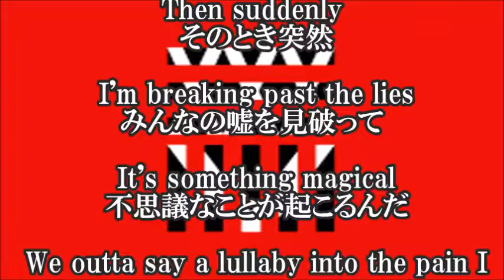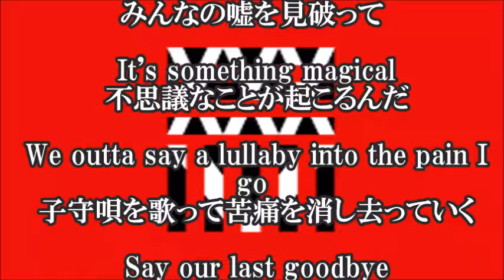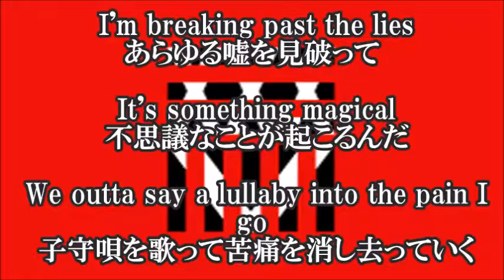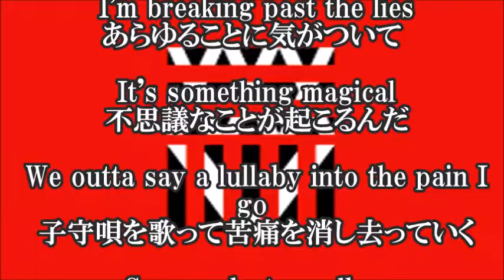ONE OK ROCK Suddenly LYRICS ワンオクロック サドンリー "35xxxv" 日本語和訳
Suddenly / ONE OK ROCK - サドンリー / ワンオクロックの歌詞和訳です。今回の楽曲は、ONE OK ROCK（ワンオクロック）のアルバム"35xxxv"に収録されている楽曲です。タイトルのオリジナル和訳は「突然」。

【関連動画】

弾き語り ambitions シークレットトラック / one ok rock

ONE OK ROCK Ambitions収録曲 We are